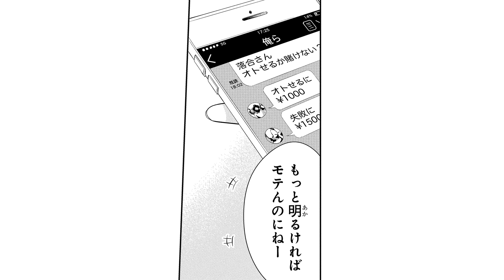【恋愛漫画】クズ教師の強引なアプローチにJKは…♡【墜落ＪＫと廃人教師 5話】│はくせんちゃんねる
【恋愛漫画】【「死ぬ前に俺と恋愛しない？」クズ教師と自殺志願JK、究極のつり橋効果LOVE！】
◆『墜落ＪＫと廃人教師』のコミックス情報はこちら▼

タイトル：墜落ＪＫと廃人教師
作者：sora

〜あらすじ〜
「死ぬ前に俺と恋愛しない？」byクズ教師　究極のつり橋効果LOVE！
女子高生の扇言は、失恋を苦に自殺しようとしていたところを物理教師の灰葉 仁先生（通称・灰仁）に邪魔される。「死ぬ前に俺と恋愛しない？」と先生に告白（！）され焦る扇言と、事あるごとに扇言に声をかけたり家に来たりするようになった先生のキケンなラブストーリー！